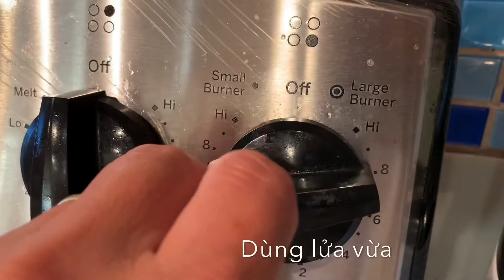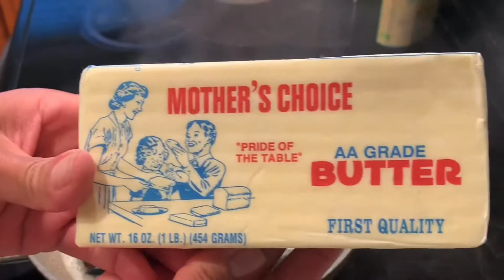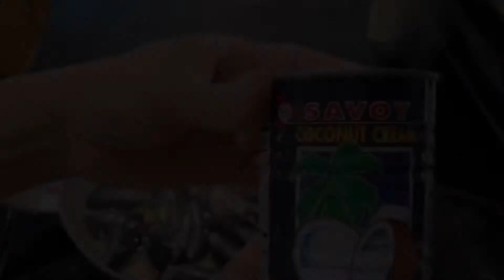Chem Chép (Mussels) xào dừa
Chem Chép xào dừa với tỏi chua, rau răm, ớt trái là một món dân dã Việt Nam, nhậu với bia rất hợp.